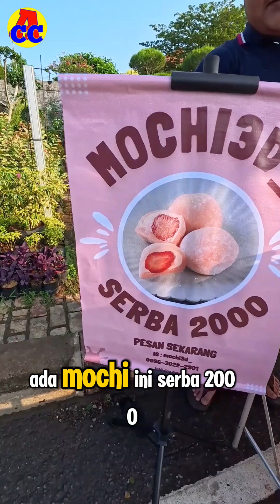IDE JUALAN MUMPUNG MASIH VIRAL ‼️ BISA OPEN RESSELER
■ Lokasi Usaha : Jalan Baru Leuwinanggung Arah Cikeas / Akses Tol Cimanggis
■ Buka Usaha setiap hari Minggu
Jam ~ 06.00 - Selesai
■ Open Resseler :
● Semoga informasi kami bisa menginspirasi & bermanfaat